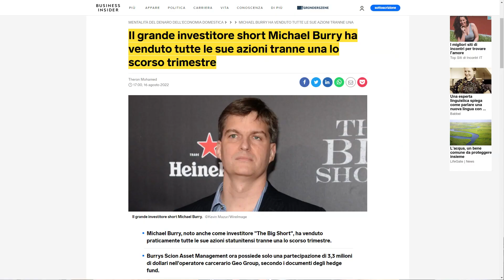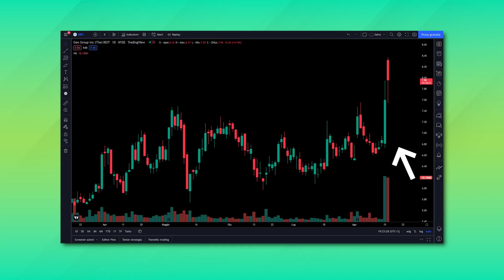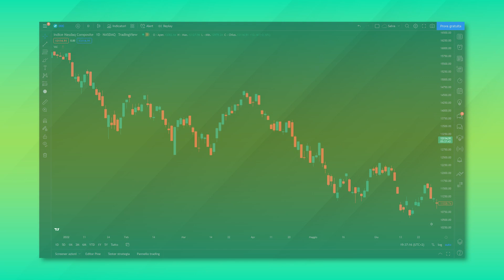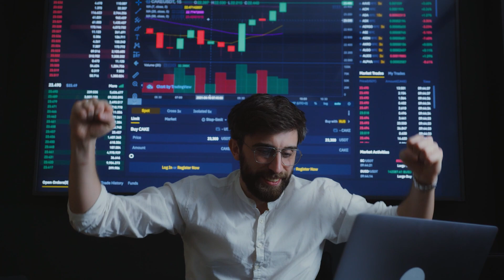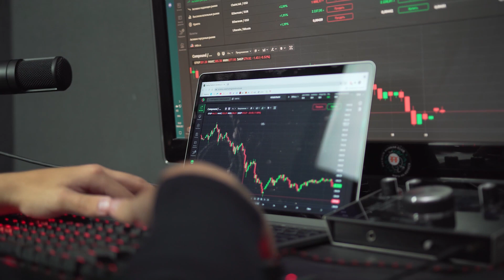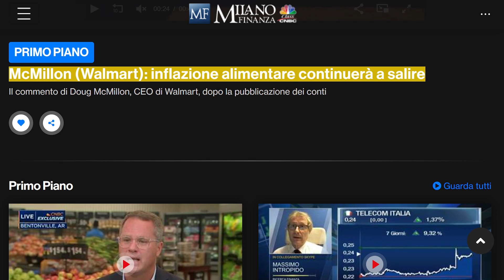Burry Ha Venduto Tutte le Azioni e Si Prepara al Grande Crollo. Bolla sta per scoppiare?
Micheal Burry torna a spaventare investitori e mercati e questa volta gli do ragione. In questo video vi spiego il motivo.

Sappiamo tutti che Micheal Burry è un investitore dotato di grande intelligenza. E' stato forse l'unico ad aver previsto con largo anticipo la grande recessione del 2008, dalla quale è riuscito ad uscirne ricchissimo. Burry di recente ha twittato, dicendo che la recessione è vicina e i mercati crolleranno presto perché le fondamenta che stanno reggendo questa imponente ripresa dei mercati a cui abbiamoa assistito negli ultimi 30 giorni (vedi nasdaq + 24%) sono troppo deboli per far durare il rally. Per cui Michael prevede un duro colpo. Negli scorsi bear market si sono susseguiti diversi rally sorprendenti che però sono hanno avuto vita corta. E questo rally in cui ci troviamo ora potrebbe essere una bull trap alla quale dobbiamo fare attenzione. In questo video ti spigherò perché sostengo la teoria di Burry.

MINUTAGGIO VIDEO:
00:00:00  Introduzione
00:01:54  Situazione attuale dei mercati
00:02:48  Il tweet che lascia riflettere
00:04:48  Dobbiamo dare ragione  Burry?